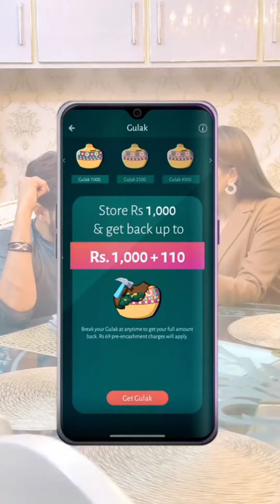Famous Tiktoker Jannat Mirza Alishbah Anjumm New Tiktok Videos - No 1 Pakistani Tiktoker | Saif Khan